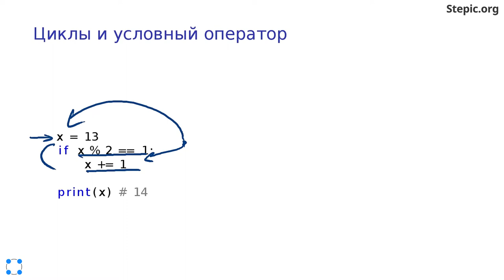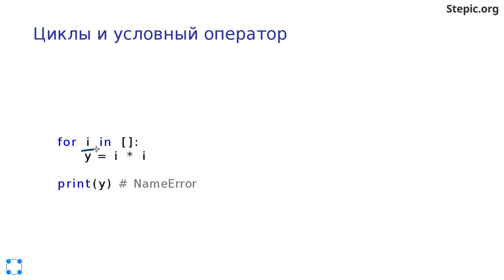Python: основы и применение - 25 урок. Пространства имён и области видимости